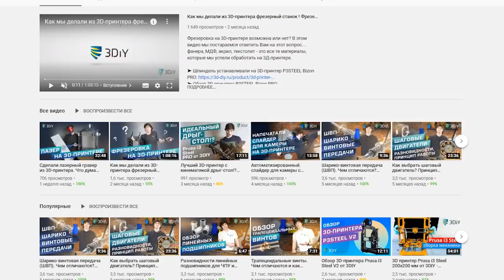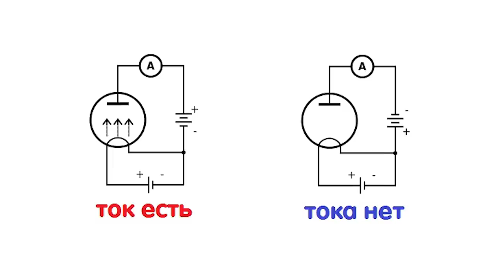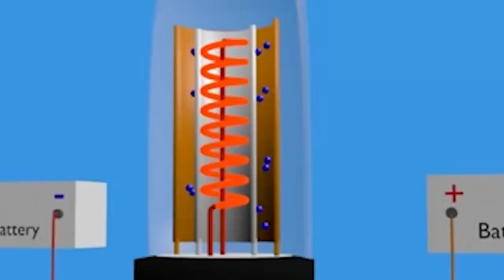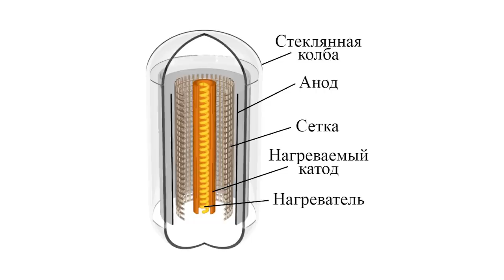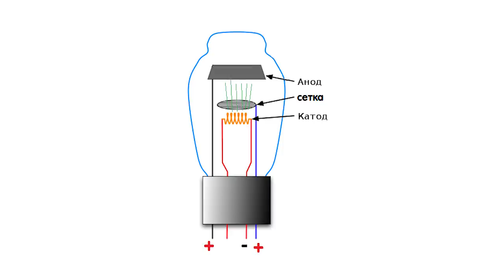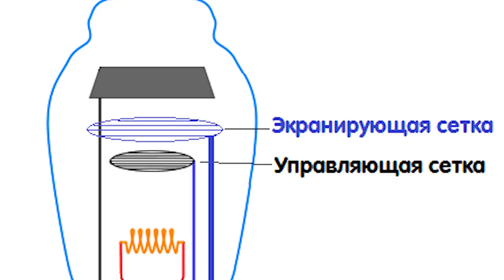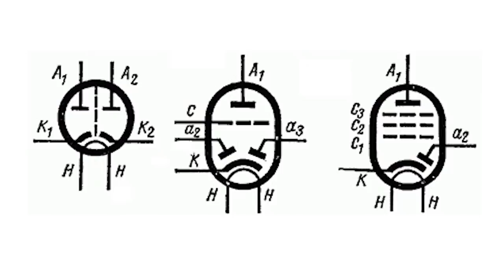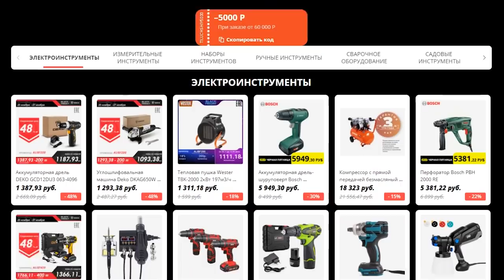КАК РАБОТАЮТ ЭЛЕКТРОННЫЕ ЛАМПЫ | ПРОСТОЕ ОБЪЯСНЕНИЕ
00:00  Что будет в видео
00:40  Что такое электронная лампа
01:15  История изобретения электронной лампы
02:09  Первая электронная лампа
02:39  Компьютеры первого поколения на лампах
03:23  Как устроены электронные лампы
05:10  Как работают электронные лампы
06:55  Как работает тетрод
07:40  Как работает пентод
08:27  Гексоды, Гептоды, Октоды, Ноноды
10:03  Транзисторы vs Электронные лампы
10:22  Где применяются лампы
10:49  Ламповый звук
11:09  Чёрная пятница и конец
В этом выпуске вы узнаете: что такое электронные лампы или радиолампы; как работают электронные лампы; какие бывают и как применяют электронные лампы